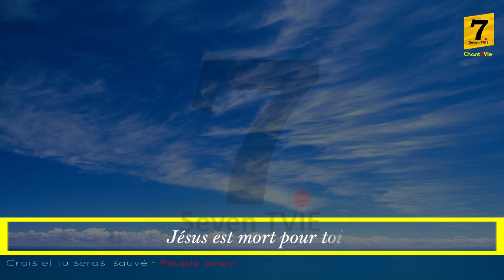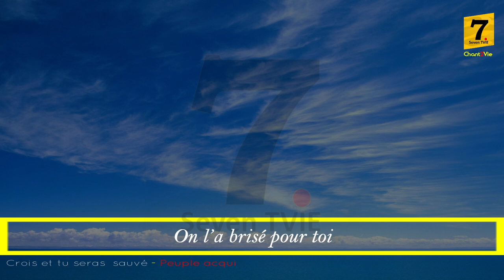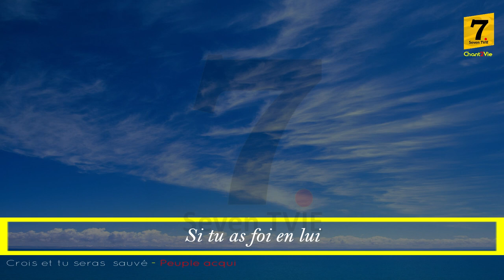Chant2Vie - Crois et tu seras sauvé (Peuple Acquis)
Il faut croire au Seigneur Jésus pour être sauvé... Un rappel de la part du Peuple Acquis